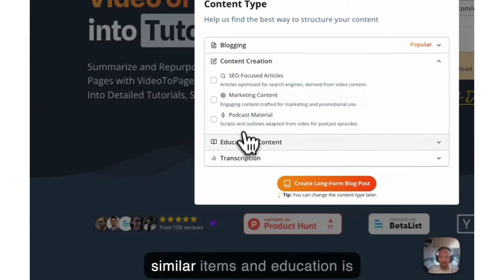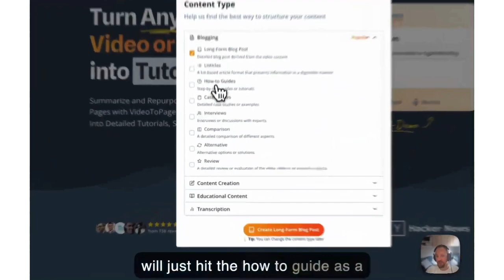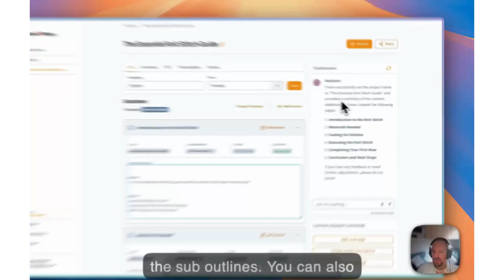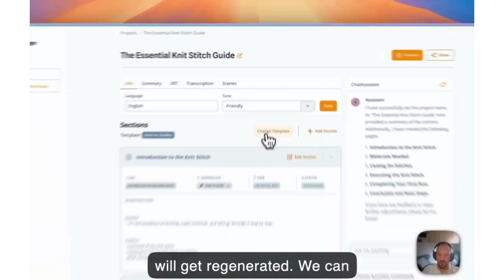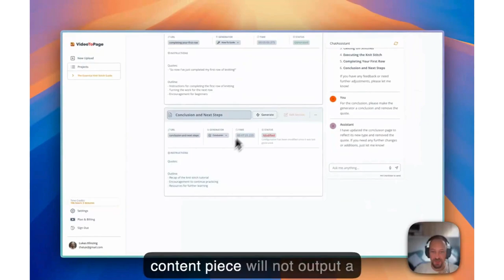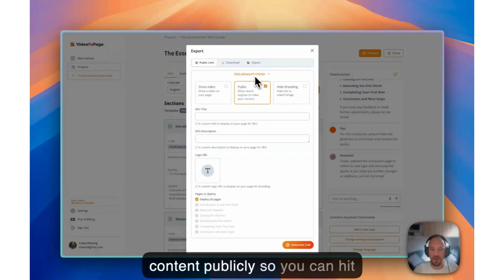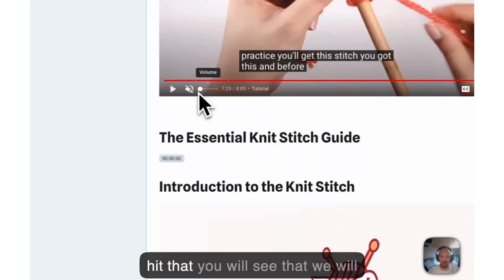VideoToPage Appsumo Lifetime Deal: 5 MINUTES a Day to TURN VIDEO into PROFITABLE Blog Content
Get VideoToPage Appsumo Lifetime Deal and Review with 10% OFF VideoToPage is an AI tool that repurposes video and audio into SEO blogs, course modules, show notes, social media posts, and more.

My favorite tools that I use
📢 Graphics Resource -Unlimited access to 8 million+ beautiful fonts and graphics